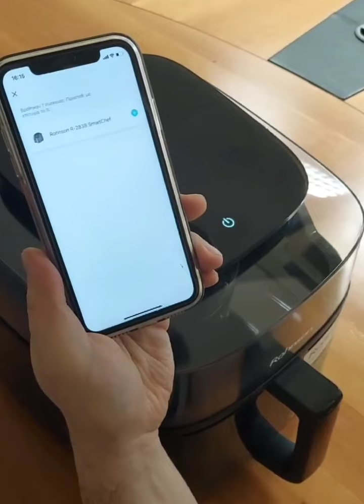Quick Guide Rohnson R 2838 Smart Chef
Η νέα μοναδική Φριτέζα Αέρος της Rohnson SmartChef R-2838, ισχύος 1500W, είναι εδώ για να κάνει τη μαγειρική σας πιο έξυπνη από ποτέ… Η απομακρυσμένη λειτουργία χρήσης Rohnson Link, σας προσφέρει γρήγορο, υγιεινό και άνετο μαγείρεμα από οποιοδήποτε σημείο του σπιτιού σας. Ο μεγάλος αποσπώμενος κάδος χωρητικότητας 5.5L σάς επιτρέπει να μαγειρεύετε για εσάς και την οικογένειά σας, ενώ το διπλό τζάμι που διαθέτει, σας βοηθάει να παρακολουθείτε την πορεία προετοιμασίας του φαγητού ανά πάσα στιγμή.